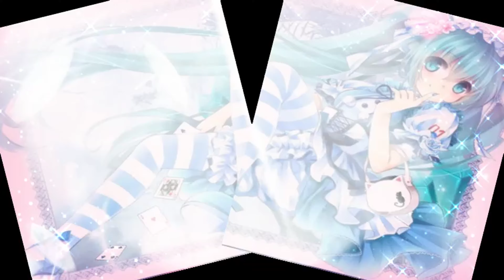🎵Nightcore - ☀️Neverland (S.B.P. Extended Bootleg Mix) ❤️💋Alex Megane❤️💋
Nightcore Version of Alex Megane - Neverland (S.B.P Extended Bootleg Mix)